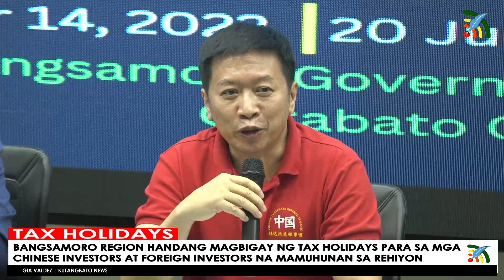TAX HOLIDAYS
BANGSAMORO REGION HANDANG MAGBIGAY NG TAX HOLIDAYS PARA SA MGA CHINESE INVESTORS AT FOREIGN INVESTORS NA MAMUHUNAN SA REHIYON